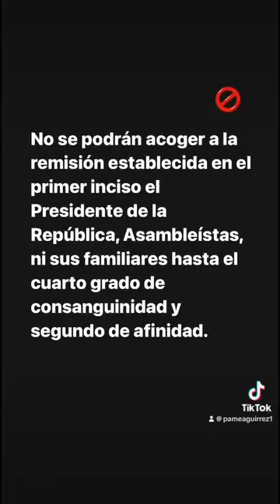Así de una La RC5 ya esta trabajando para el pueblo